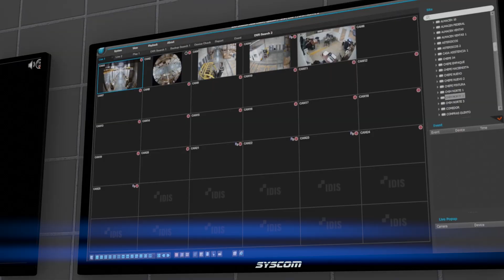Construyendo Sistemas de Seguridad Inteligentes